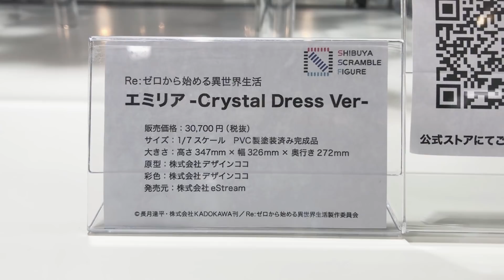クリスタルがエミリアに似合いすぎ！【Re:ゼロ エミリア -Crystal Dress Ver- 1/7スケールフィギュア】SHIBUYA SCRAMBLE FIGURE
■フィギュアのご予約はこちらから↓
2020年4月9日まで
エミリア 「-Crystal Dress Ver-」

ーーーーー

秋葉原のあみあみさんに展示されてたエミリア 「-Crystal Dress Ver-」のデコレーションマスターを撮影しました。